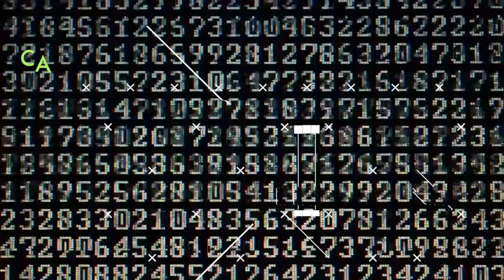El Maldito Babis ( C5S Promesas Digitales )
Cortana y Edu platican con Mauricio Tovar ( El Maldito Babis) sobre el proceso de crear sus videos, su trabajo como estilista de perritos y el only fans de extraterrestres.